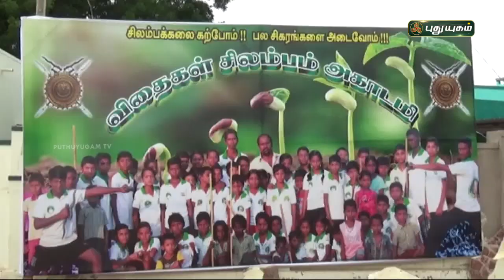களரிக் கலையில் கலக்கும் கிராமத்து காரிகைகள் | விருதுநகர் | செய்தித் துளிகள் | PuthuyugamTV